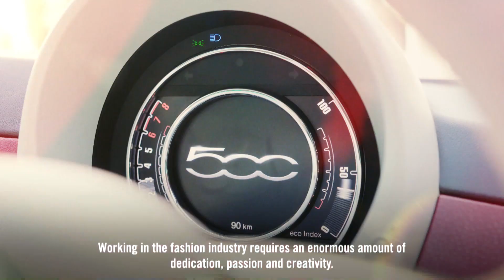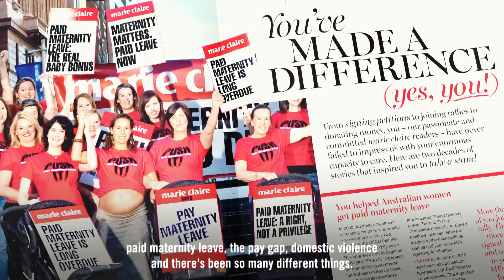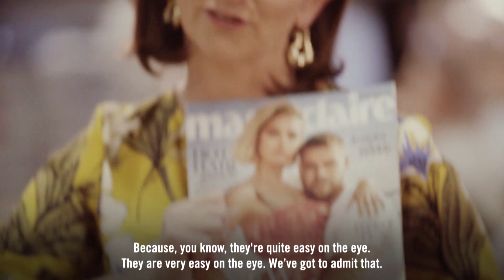marie claire & FIAT 500 Fashion Files: Episode 1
Jasmine Howell of Friend in Fashion discovers what it takes to make Australia's leading fashion magazine: marie claire Australia